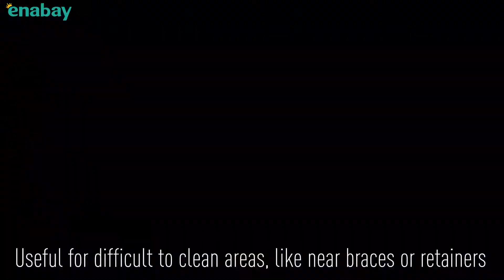Enabay | 松下 Panasonic 充電式水牙線（輕便型） 脈衝高速噴射水流 [乾、濕兩用，全機防水] 白色 EW-DJ40 | 電動牙刷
Enabay - 網上購物平台 | 松下 Panasonic 充電式水牙線（輕便型） 脈衝高速噴射水流 白色 EW-DJ40 - 脈衝式高速噴射水流，每分鐘高達1,500次*，徹底清潔難刷部位，有效去除食物殘渣，保持口腔清潔（* 於噴射水流「2」設定時） | 提供多樣產品供網上購物 及 詳細的產品 信息